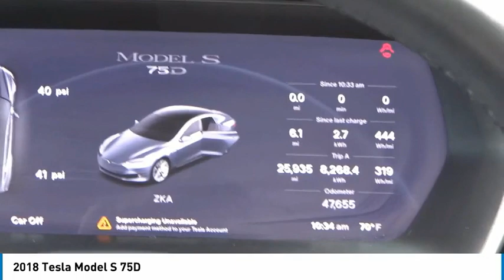2018 Tesla Model S Cerritos INFINITI - JF293718G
2018 Tesla Model S 75D

NORM REEVES HYUNDAI SUPERSTORE PROUDLY SERVING ORANGE COUNTY, CERRITOS, ARTESIA, LAKEWOOD, BELLFLOWER, BUENA PARK, LONG BEACH, AND SURROUNDING SOUTHERN CALIFORNIA LOCATIONS. THIS SILVER METALLIC 2018 Tesla MODEL S IS EQUIPPED WITH A Engine: 3-Phase/4-Pole Electric -inc: 75 kWh battery, AUTOMATIC TRANSMISSION, AND RECEIVES AN ESTIMATED . CONTACT NORM REEVES HYUNDAI SUPERSTORE AT FOR MORE INFORMATION ON THIS 2018 Tesla MODEL S. OR VISIT US AT 11011 EAST SOUTH ST. CERRITOS, CA 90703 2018 Tesla MODEL S 75D Silver Metallic 2018 Tesla Model S 75D AWD 1-Speed Automatic 3-Phase/4-Pole Electric Navigation System.Recent Arrival! 102/105 City/Highway MPG Stock #: JF293718G | VIN: 5YJSA1E26JF293718 | 2018 Tesla Model S 75D TIRE PRESSURE MONITOR POWER WINDOWS POWER PASSENGER SEAT Norm Reeves Hyundai Superstore